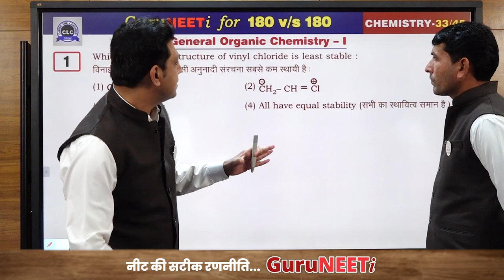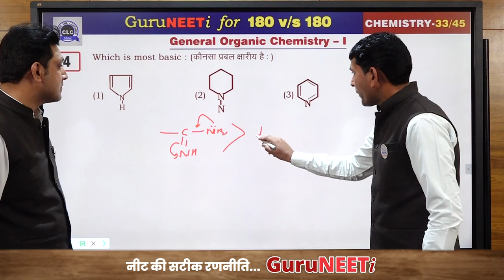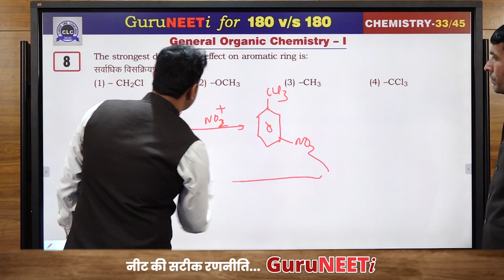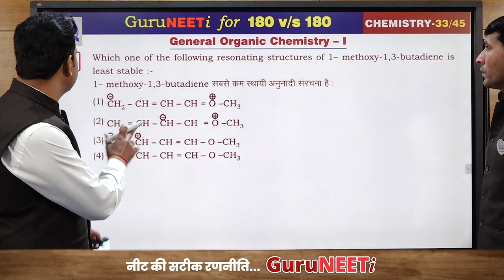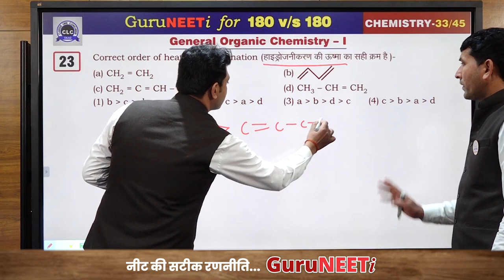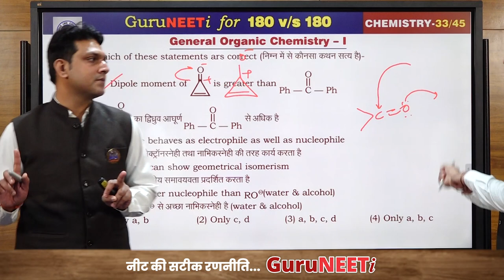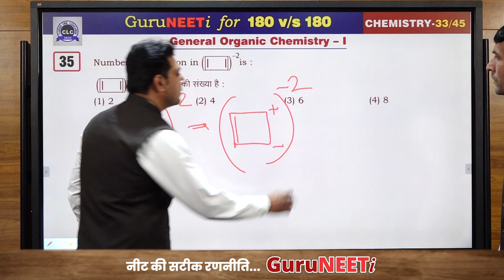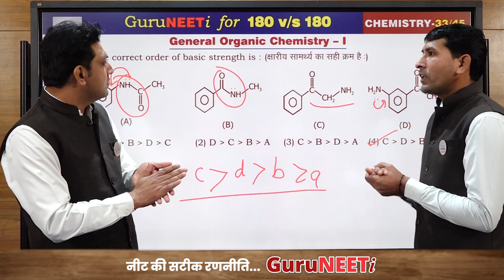33/45 General Organic Chemistry- I || GuruNEETi || 180vs180 || CLC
33/45 General Organic Chemistry- I (Chemistry)

Solution by : Abhishek Sir & Ranvir Sir